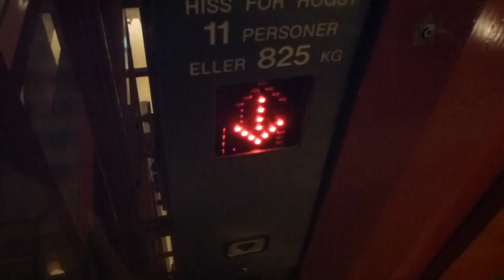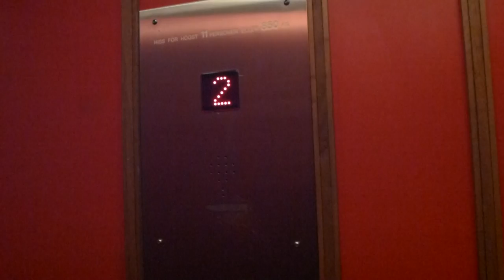KONE Elevator, Magnusson Mod @ Globen Shopping Centre